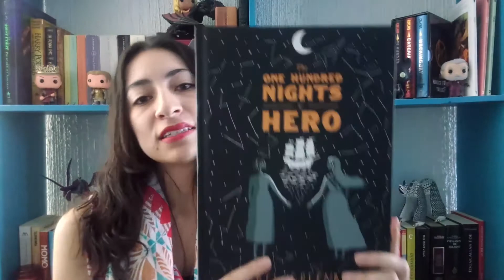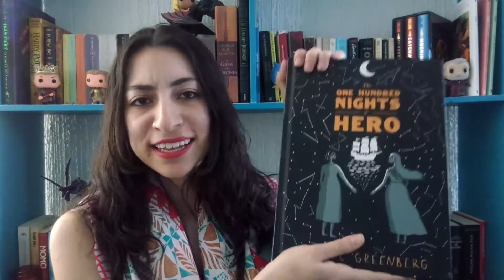Favoritos Febrero 2018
¡Hola a todos! Se acaba Febrero y en este video hablo de lo que más me gustó de este mes.

Experiencias

Películas

Serie

Podcast

Libros

Cuentos de buenas noches para niñas rebeldes - Elena Favilli y Francesca Cavallo